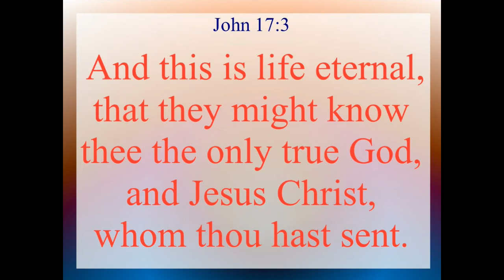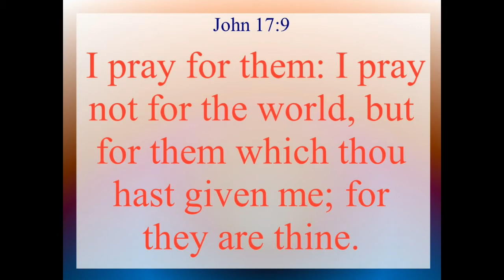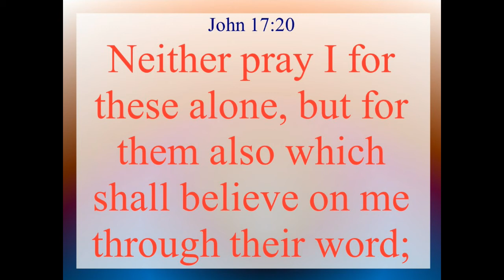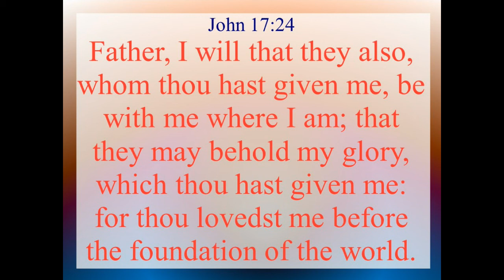John 17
John Chapter 17. Text and Audio is from the King James Version of the Holy Bible.